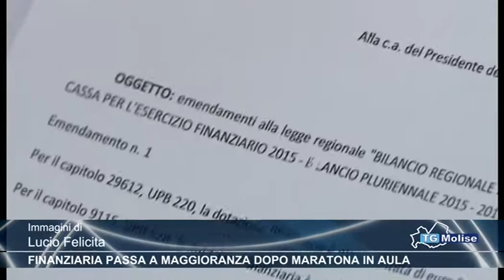Finanziaria passa a Maggioranza dopo maratona in aula